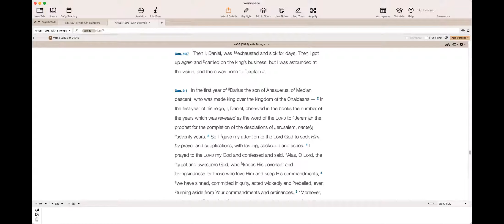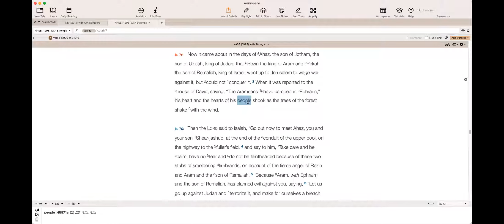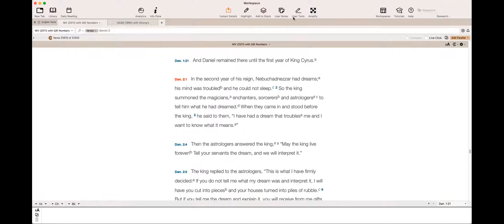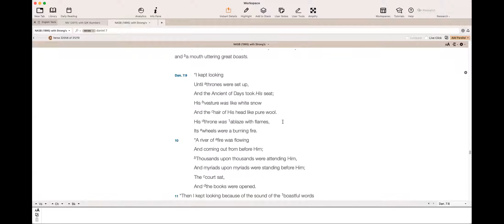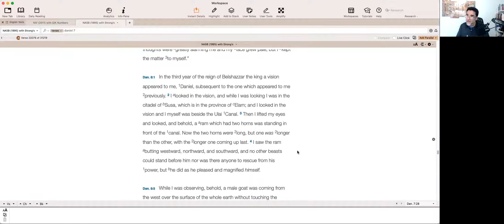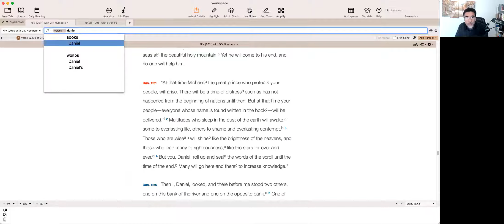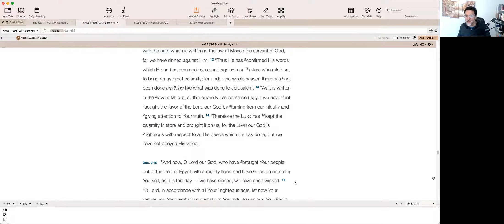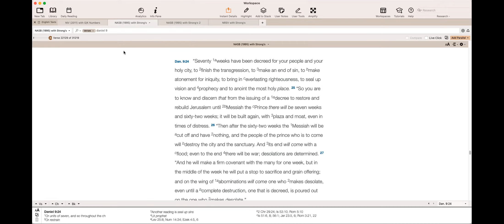Reflections on Daniel 7 - Daniel 9, Part 2 of 3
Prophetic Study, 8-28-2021